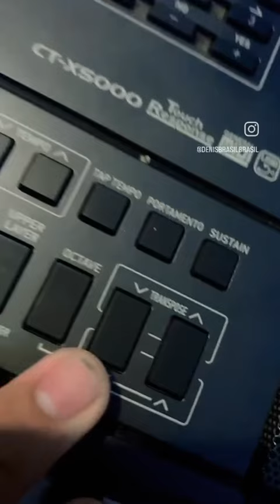CASIO CTX500 RITIMOS PROFICIONAIS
MELHOR QUE YAMAHA E473 e ROLAND EX50